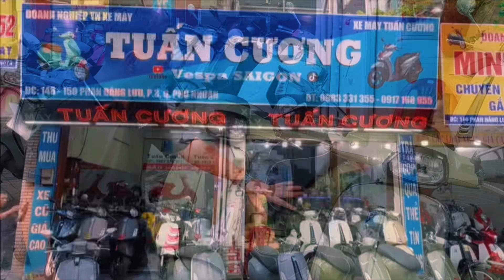baogia sprintABS. 2022 mới về 5 xe chạy 2000km. lh. 0983331355. đc. 148-150 Phan Đăng Lưu P.3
@tctvnew2530 baogia sprintABS. 2022 mới về 5 xe chạy 2000km. lh. 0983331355. đc. 148-150 Phan Đăng Lưu P.3